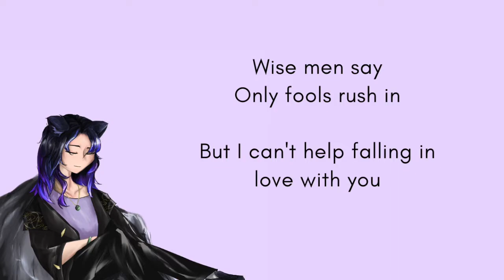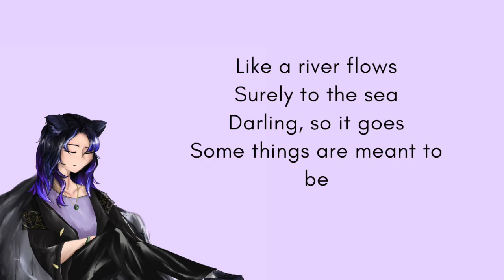Can't help falling in love (Elvis Presley) cover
Thank you for supporting me, and yes I finally got own art, this is what I'll be using from now on which has been digitally drawn.